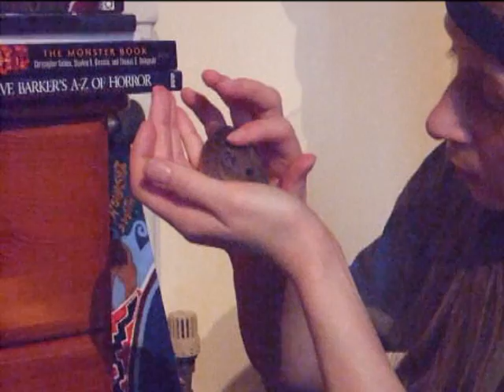Baby Voles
Trying to figure out who's a boy and who's a girl.

Popotan Batake de Tsukamaete - by UNDER17